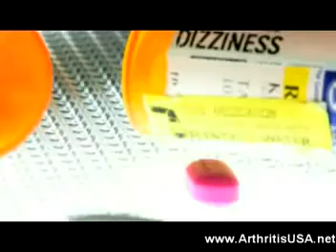33. Dr Alimorad farshchian author of Orthopedic regenerativ